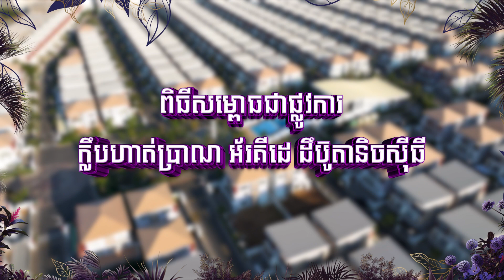ពិធីសម្ពោធជាផ្លូវការ ក្លឹបហាត់ប្រាណ អ័រគីដេ ដឹប៊ូតានិចស៊ីធី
🍃 ពិធីសម្ពោធជាផ្លូវការ ក្លឹបហាត់ប្រាណ អ័រគីដេ ដឹប៊ូតានិចស៊ីធី ដែលនឹងប្រារព្ធធ្វើឡើងនៅថ្ងៃទី 02 និង ទី03 ខែកុម្ភៈ 2024 ខាងមុខនេះ ជាមួយសម្ភារៈហាត់ប្រាណទំនើបៗជាច្រើនប្រភេទ មានអាងហែលទឹកស្រស់ស្អាត និងសួនបៃតងធម្មជាតិដ៏ធំទូលាយ។

✨ ទីតាំងកម្មវិធីនឹងប្រារព្ធធ្វើឡើងនៅ ក្លឹបហាត់ប្រាណ អ័រគីដេ ដឹប៊ូតានិចសុីធី ដែលស្ថិតតាមបណ្តោយផ្លូវជាតិ 6A។